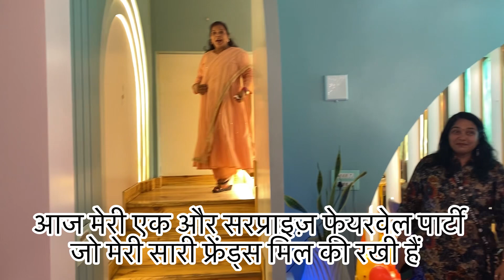vlog आज श्रेया ने किया इतना बड़ा prank 😱देखिए कौनकौन था इसमें शामिल 🤨